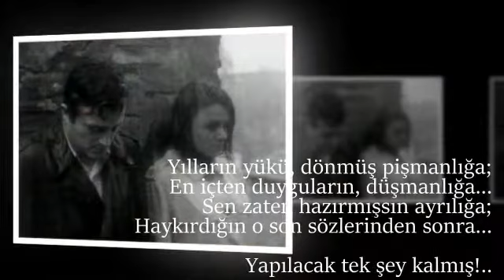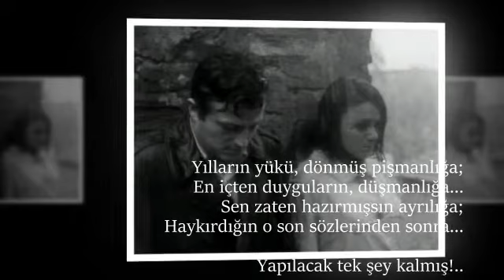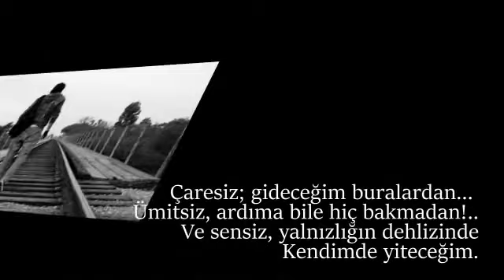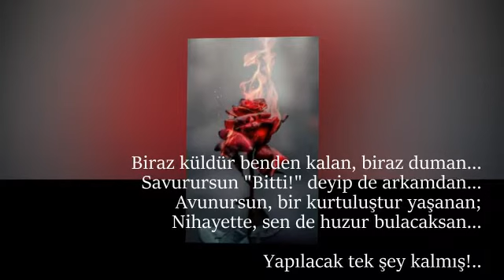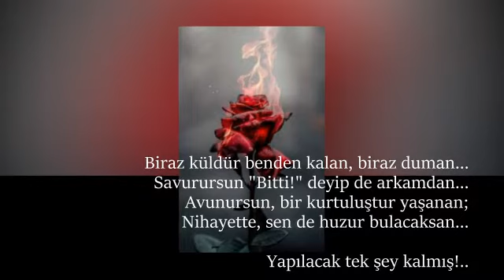ÇARESİZ GİDECEĞİM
SÖZ-MÜZİK- YORUM: İSMAİL YAVAŞ